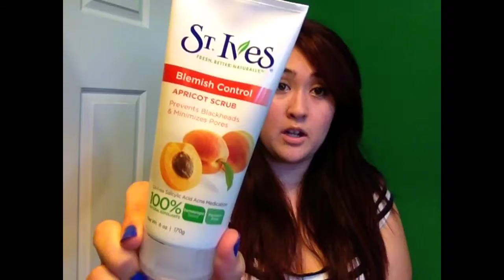BACK TO SCHOOL HAUL | Target, Bath &Body Works, & Forever XXI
A back to school haul for you guys. I hope you enjoy my first video ever !!! Oh, and sorry about the background noise , there was a fan on in the distance --___--